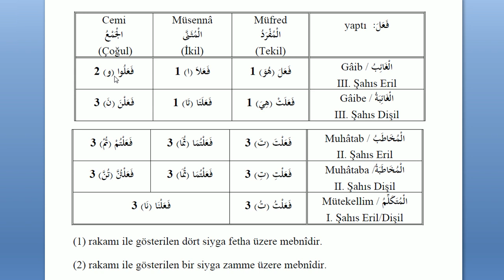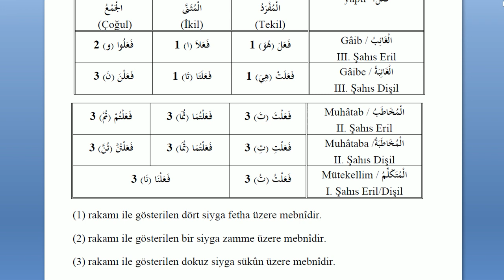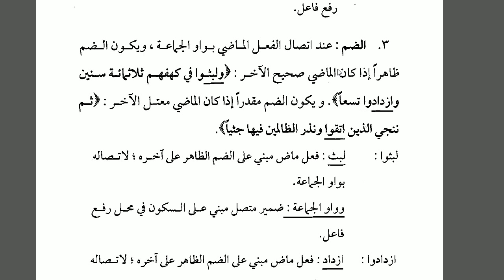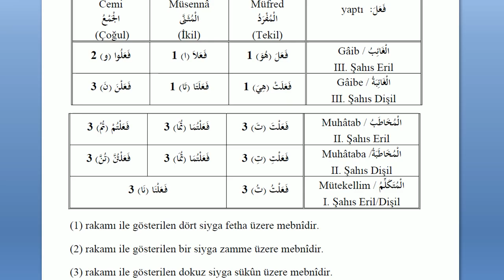Sıfırdan İrab Dersleri | 4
--Bu video serimizde irap konuları sıfırdan ele alınıyor.
SORU : İrap nedir ?
CEVAP '' Bir amilin etkisi sebebi ile , kelime sonlarında meydana gelen değişikliklerdir.'''

SORU : Mazi fiilin irabı nedir ?
CEVAP : Mazi fiilin her kalıbı her babı mebnidir.Kısaca , lamel fiiline bakılır,orada ne görülüyorsa onun üzere mebnidir yani fetha-zamme-sukun üzere mebni olabilir.Ayrıca takdiri iraba dikkat etmek gerekir!

-- Özel ders ve video set derslerimiz için bizimle iletişime geçebilirsiniz.